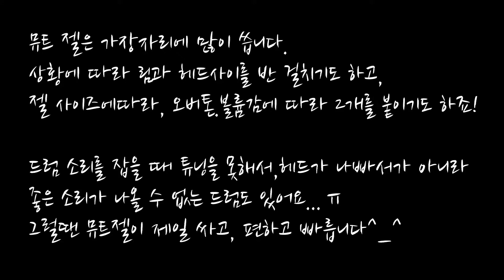드럼 튜닝 마스터 치트키! [뮤트젤 사운드비교/VONGOTT - VMG8 Mute Gel]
뮤트링x '뮤트젤, 댐퍼젤' 입니돠!
뮤트링 살 돈이면 뮤트젤 쓰시는게 활용도, 효과도 200만배는 더 좋습니다..^^
10,000원입니다. 드럼 인생에 꽤나 좋은 치트키에요.